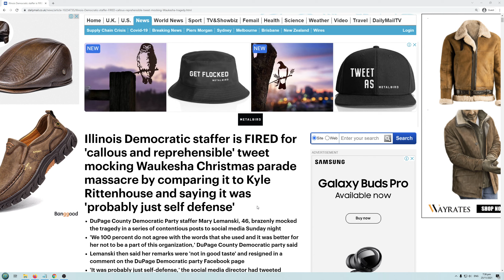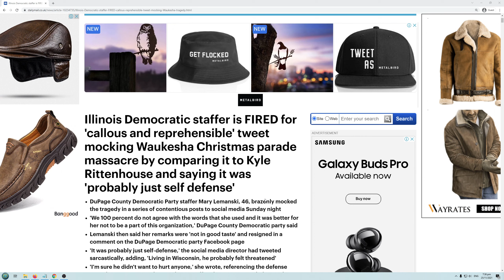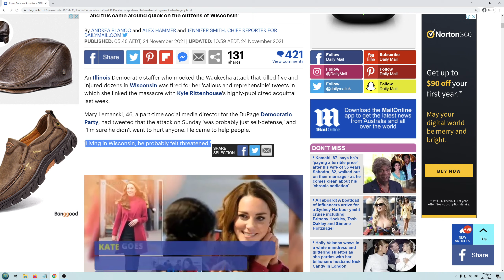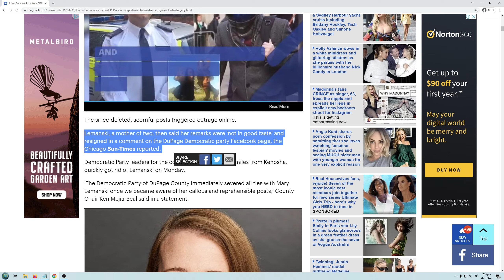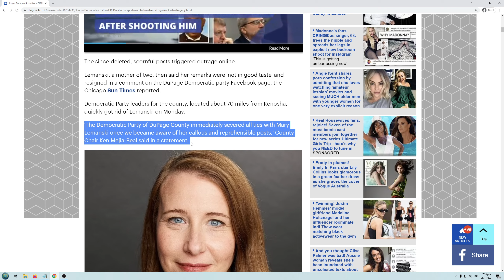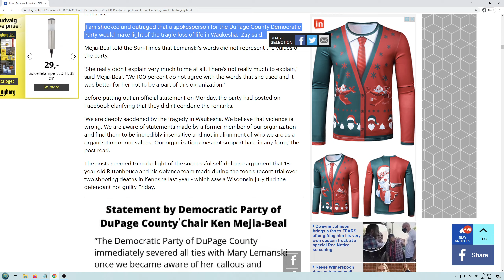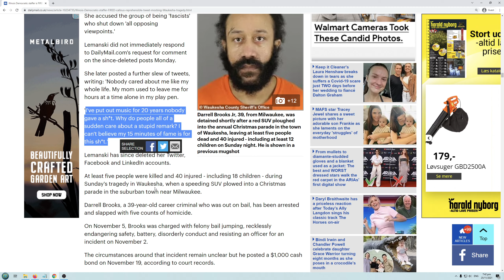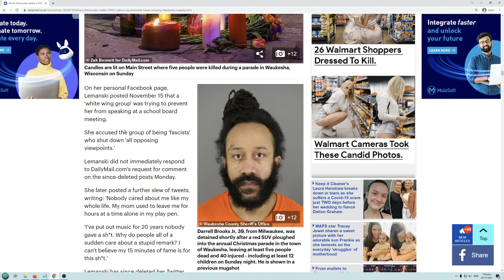Garbage Democrat staffer says vile things about the Waukesha tragedy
So many of these far left democrats have just hate in their hearts and say the vilest things.